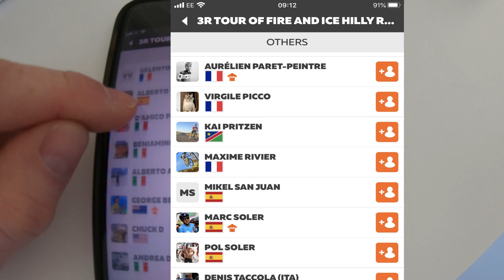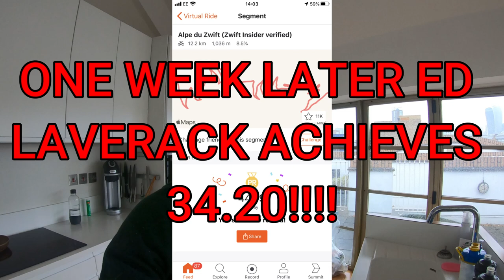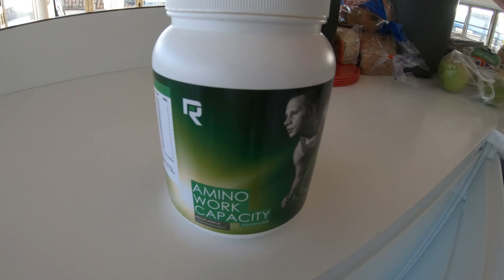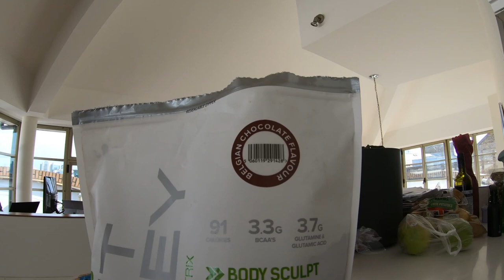RACE WINNING EFFORTS UP ALP DU ZWIFT!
Having benefited from some good legs for Sunday’s race against the UCI pros up Alp Du Zwift, I was keen to sustain the training intensity cumulating in a very rewarding Race Winning Effort training session - back up the Alp, courtesy of one Edward Laverack. But was I becoming too confident or pushing too hard? .more to follow .